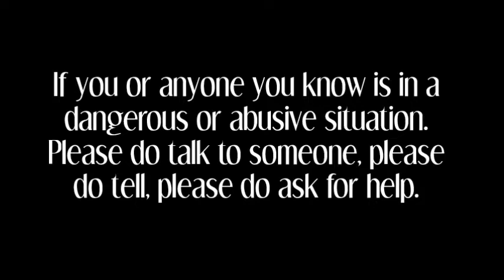NICOLE BROWN PSYCHIC MEDIUM READING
*For legal reasons. All said in this video is alleged.